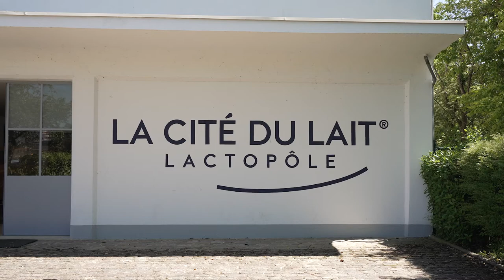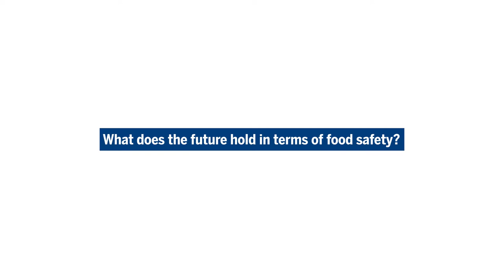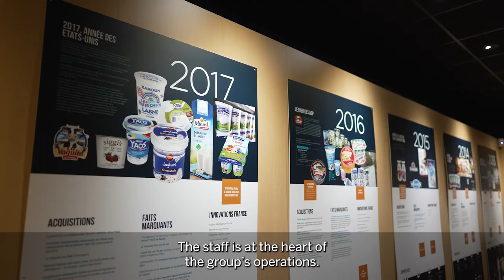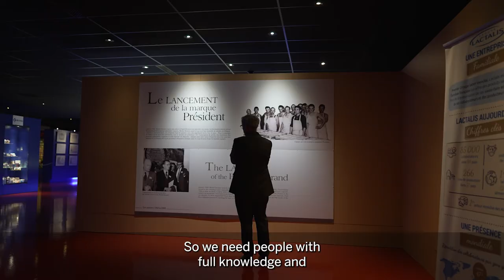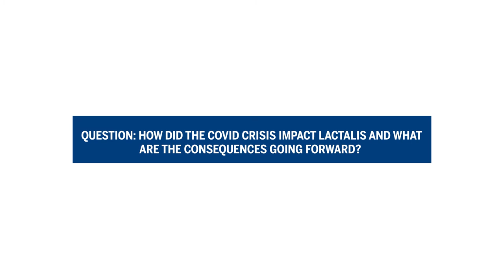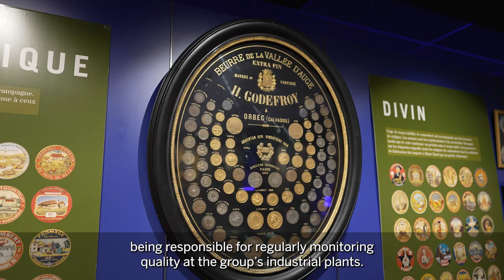5. Full Video - Lactalis & bioMérieux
The Lactalis Group is a leading worldwide dairy company founded in 1933.

They have been faithful to their commitment to dairy processing for three generations while continuing to develop and grow their three major brands, President, Galbani, and Parmalat.

Maintaining a premium level of food safety & quality across the entire portfolio is crucial in times of business expansion.

With this in mind, let’s meet Emmanuel Mallo, Vice President of Quality at the Lactalis Group.